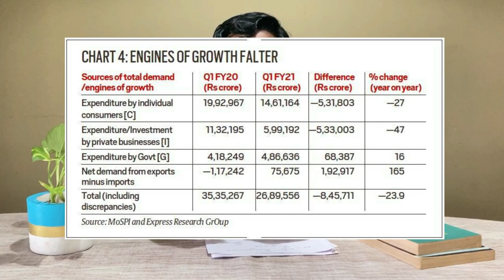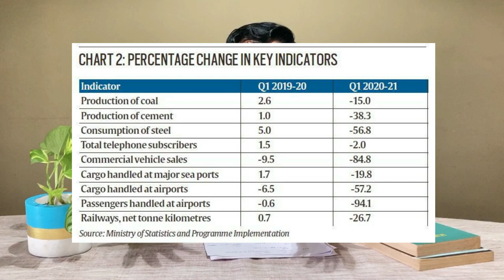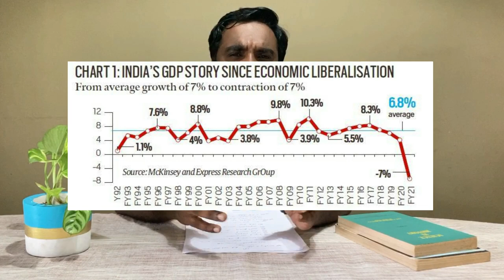ഇന്ത്യ മഹാമാന്ദ്യത്തിലേക്കോ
Is india heading towards a great depression?